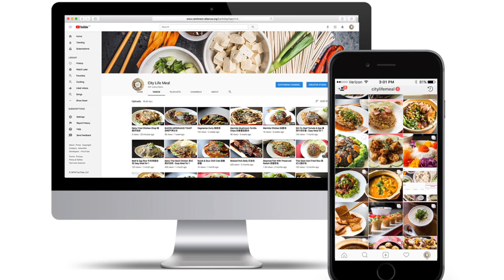Fish Paste Egg Roll 鱼胶蛋卷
Today we are making this simple and delicate Fish Paste Egg Roll. We are adding cornstarch into the egg mixture, this is to make the egg crepe more durable when rolling the egg roll. Serve this egg roll with your favourite dipping sauce.

Recipe:

Ingredients:
2 Eggs
1/4 Teaspoon Salt
1/4 Teaspoon White Pepper
1/2 Teaspoon Corn starch
1/2 Carrot
10 Medium Size Prawns
100g Fish Paste
1 Stalk Spring Onions
1 Tablespoon Cooking oil

1) Beat 2 eggs in a bowl, season with salt & pepper. Add in corn starch.
2) Carrot brunoise cut
3) Prawns shelled & deveined, finely chopped into paste.
4) Combine fish & prawn paste
5) Marinate with white pepper & salt
6) Combine with carrot & spring onions. Mix well.
7) In a pan, heat oil and pan fry egg mixture
8) Pan fry egg crepe both side till slightly brown over low heat
9) Spread paste on crepe and roll it up.
10) Pan fry 15 minutes till paste is cooked
11) Cut into slices and serve with your favourite dipping sauce.

Please consider put this to your description if you want to use this song